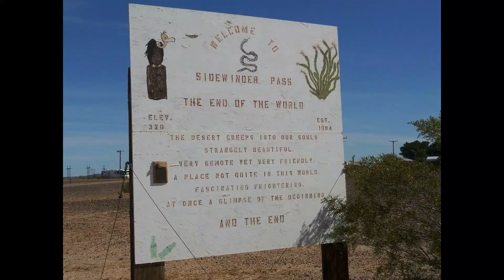Cache @Pilot Knob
How cool is it to be taking a little drive and unexpectedly spot a small group of friend's camp.  While there Dub's  (C Dub's Journey) told us about a pretty cool geocache that was not to far from there, so off we went.

All of our music comes from youtube music library

cameras
ASUS_A009 android
Media mod for gopro 8